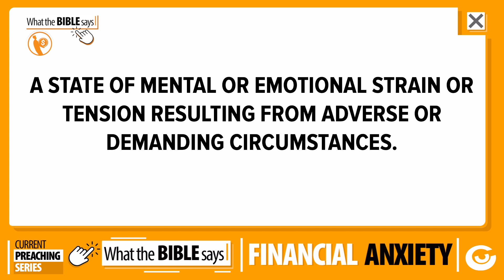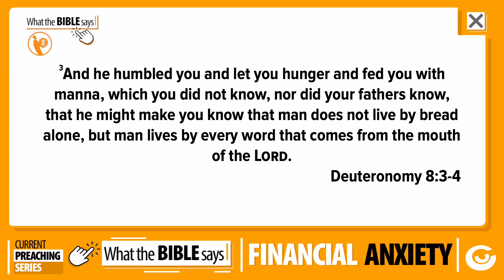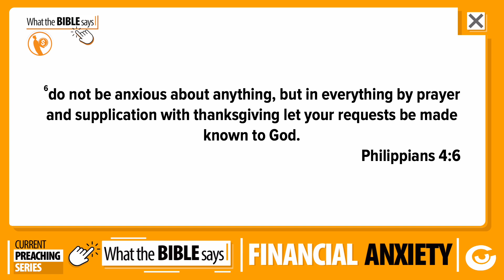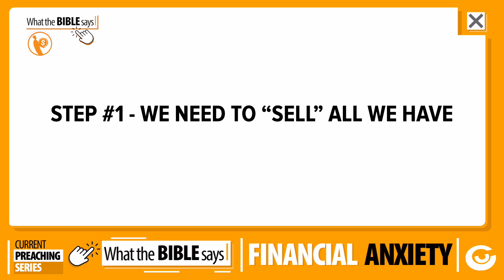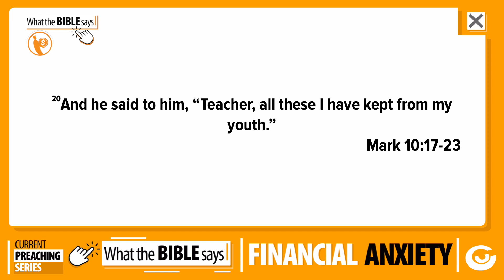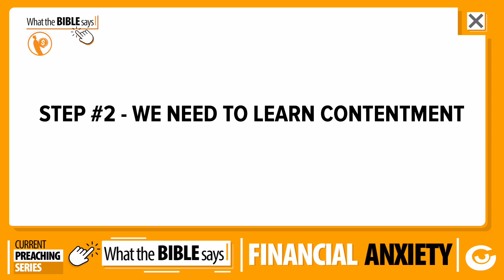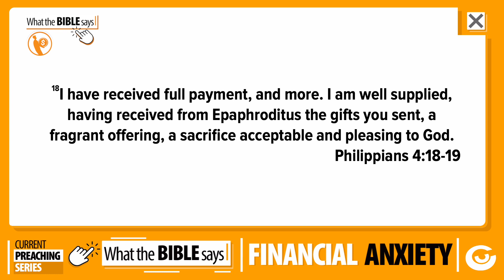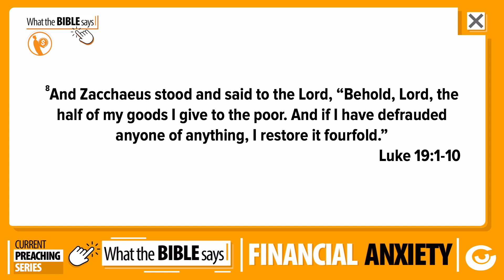Financial Anxiety - What does the Bible say? | Shaun Adams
🔹link to small group resource.